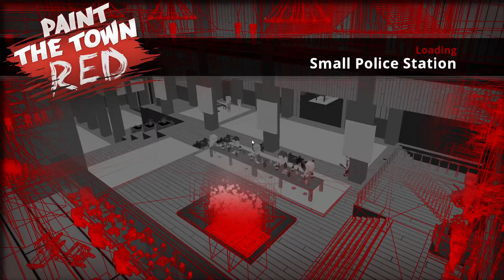Paint The Town Red - Small Police Station